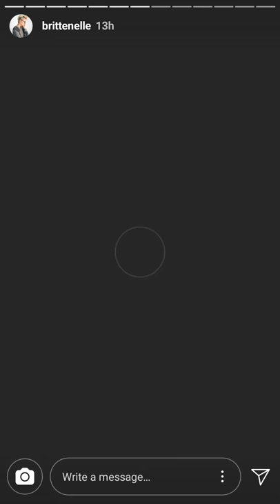Brittenelle's childhood till teenage pictures! (PROM PIC)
New content every weekend!